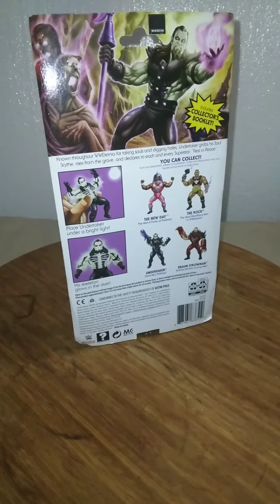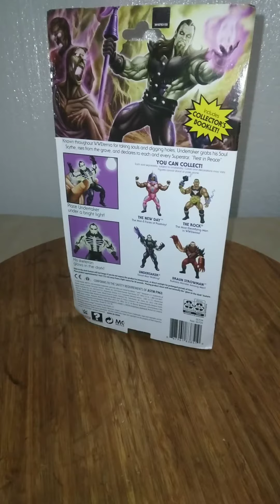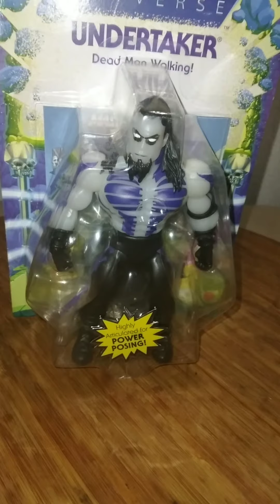UNDERTAKER WWE MOTU